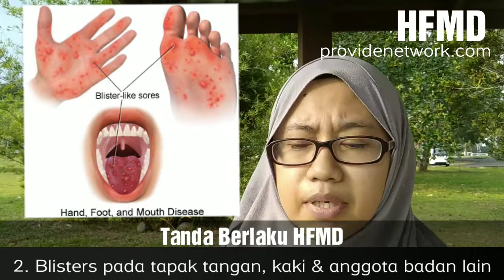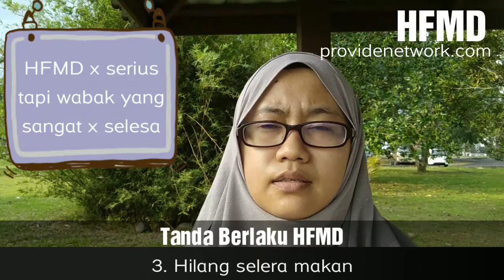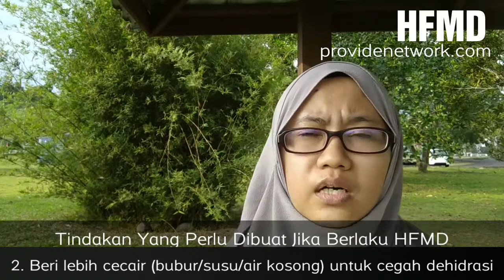HFMD | Cara Kenalpasti Tanda & Langkah Mengatasi Wabak HFMD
HFMD (Hand Foot & Mouth Disease) adalah wabak yang semakin tersebar luas di kalangan anak-anak.

Ada kes ia juga berlegar di kalangan dewasa yang rendah imun.